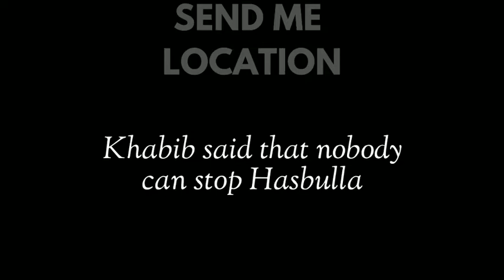Khabib Nurmagomedov said "Nobody can stop Hasbulla"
In This Video Khabib Nurmagomedov talks about Hasbulla Magomedov !